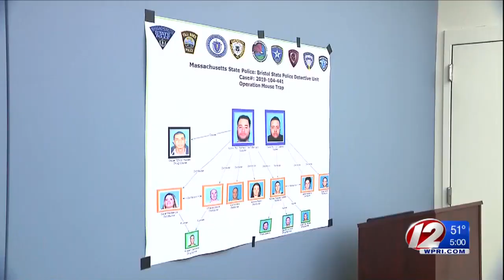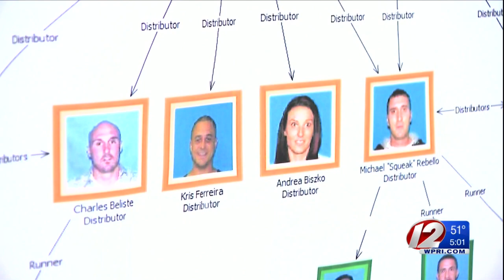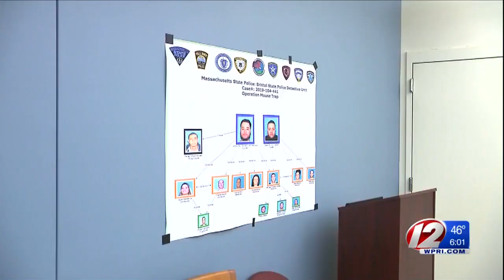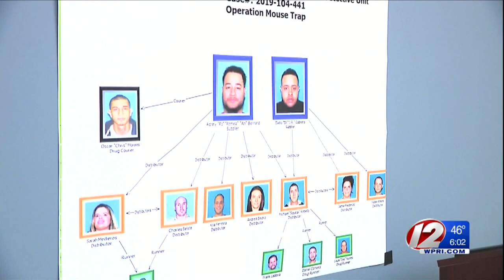‘Operation Mouse Trap’ nets 16 arrests, large fentanyl seizure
A months-long investigation into a large-scale fentanyl-trafficking ring resulted in 16 arrests and the seizure of nearly two pounds of the powerful painkiller, Bristol County District Attorney Thomas M. Quinn III announced Monday.